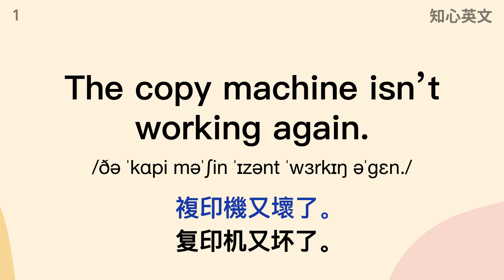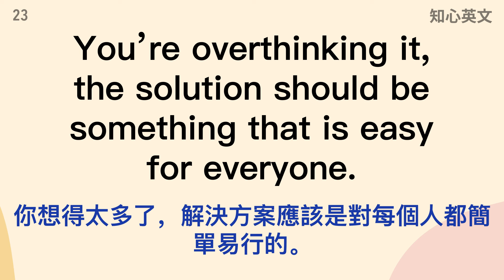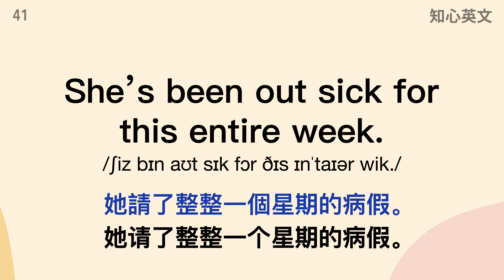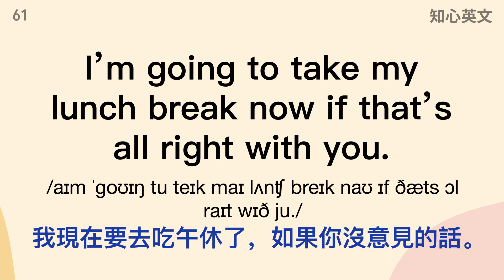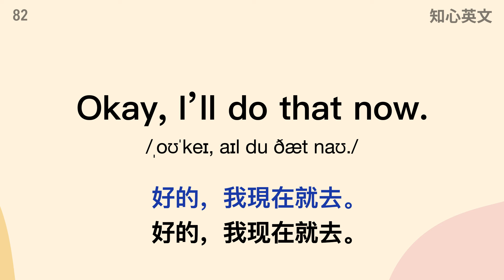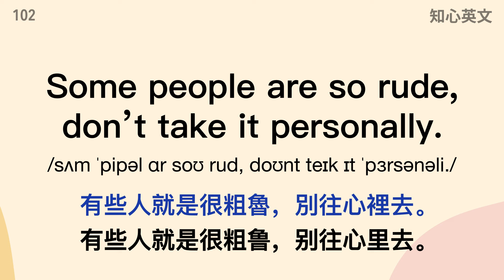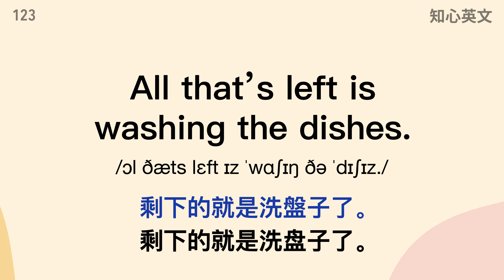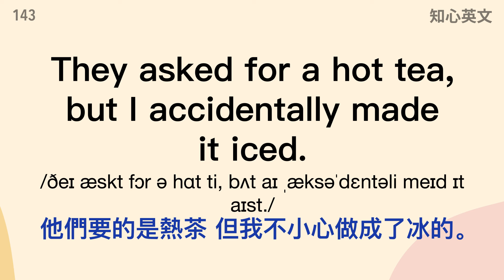工作必懂英语146句 - 同事常用对话｜办公室/服务业同事之间英文会话｜职场英语｜English at Work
让你在工作中轻松交流，提高职场的英语沟通能力 - 马上学会这些实用英语短句吧，让你的职场英语更上一层楼！